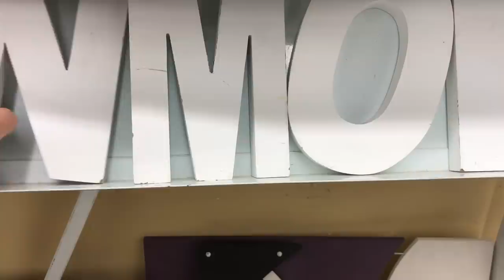BACK TO BLACK HAIR & THRIFTED SUPER CHEAP MICHAEL KORS BAG!!!! WTF!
WINNIPEG, MANITOBA
CANADA R2V2G8